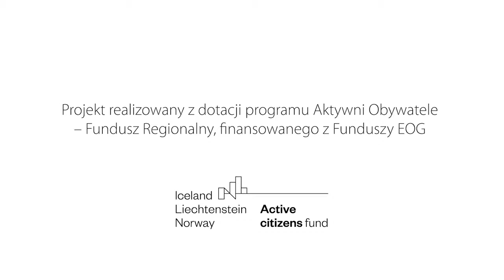Jawny Lublin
JawnyLublin.pl - tu nic się nie ukryje. Całe miasto w Twoich rękach.

Portal i gazeta "Jawny Lublin" są realizowane dzięki dotacji z programu Program Aktywni Obywatele - Fundusz Regionalny, finansowanego przez Islandię, Liechtenstein i Norwegię z Funduszy EOG.